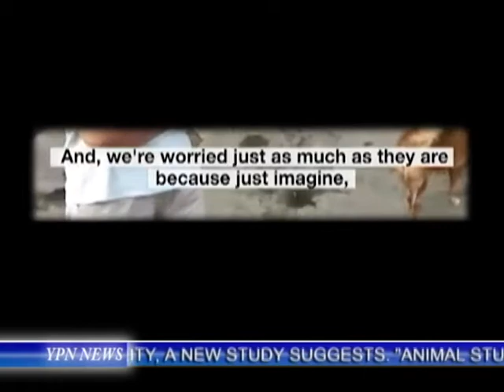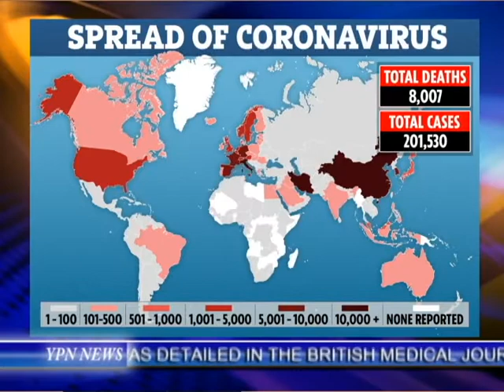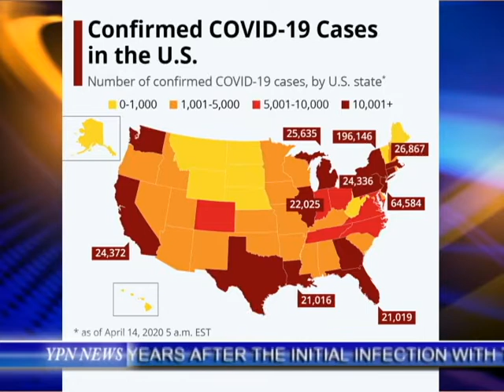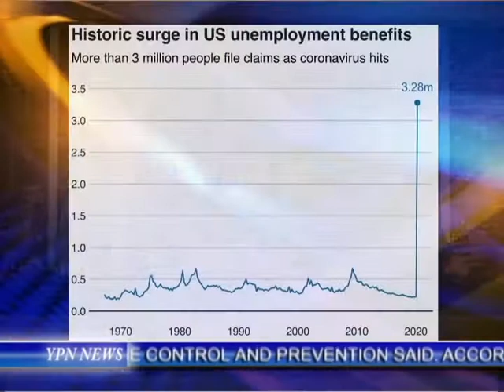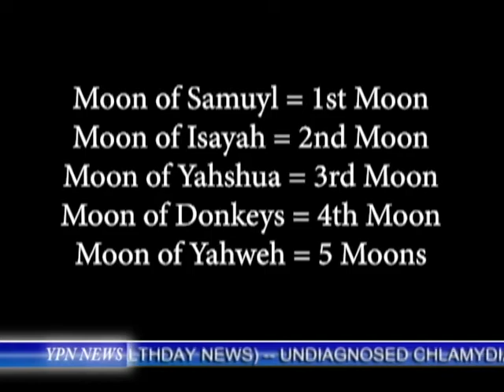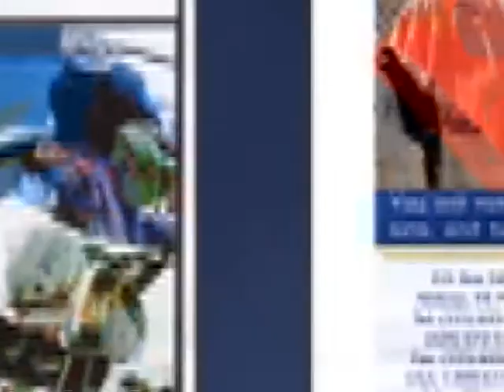YPN News 4-9-2020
Doctor describes crisis from a physician’s perspective
Ecuador struggles to bury its dead
Virus afflicting nursing homes
Thousands infected in Europe
Hospitals in Michigan running low on PPE
Cultural inequities in unemployment rates related to the virus
5 month timeline for 5 month virus
Wuhan fingered as point of origin for Corona
Makeshift Chinese hospitals closing